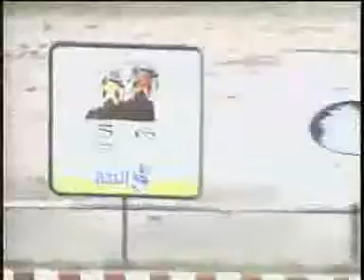8VA CARRERA SAB 22 DICIEMBRE LA RINCONADA AUDIOHIPISMO